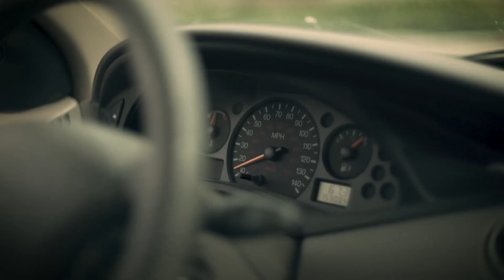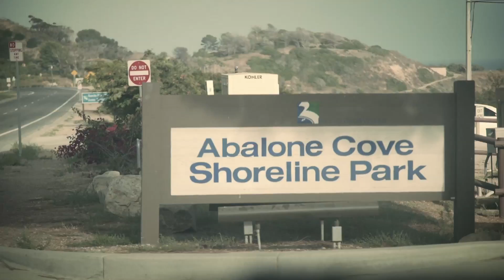Finding Empty Spaces: Kevin Jansen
In this day and age it's hard to ever find a moment alone, a moment where amongst the crowds of people you can physically or mentally enjoy a second to yourself. Filmmaker and photographer Kevin Jansen's upcoming surf film "Please Have Fun," is based on the premise of finding your empty spaces. It could be as simple as a day at crowded Malibu or Rincon and you get one wave all to yourself, where it's physically just you, the only human on the wave. We spent the day with Jansen where he told us more about his film.